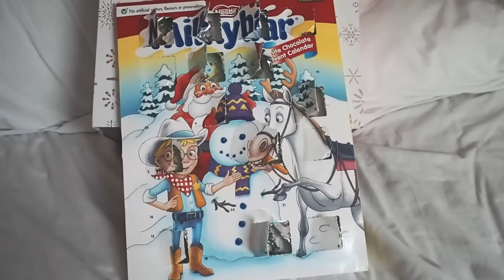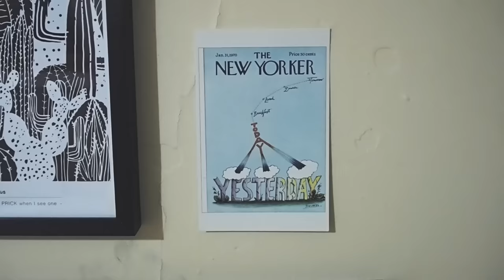Vlogmas 16 - Haul: Topshop, H&M try on | LLimWalkerVlogs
Finally sharing the items I bought in vlogmas 14 :D

Topshop Black top /
Topshop Skirt / similar
Gucci belt /
Topshop velvet pinafore dress /
Topshop cord pinafore dress /
Topshop top /
H&M camis /
H&M jumpsuit /

Tech info:
Filmed on a Olympus Pen